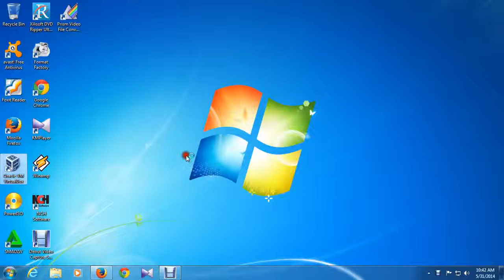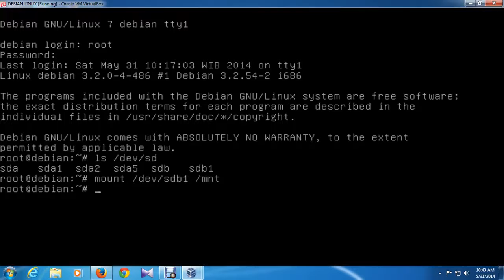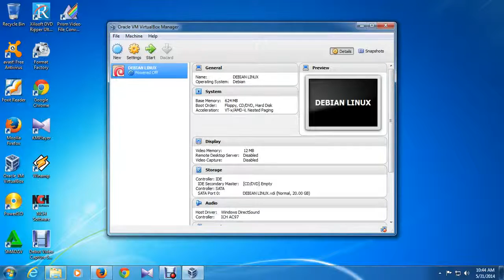Linux debian 7 Konfigurasi Repository tutorial bahasa indonesia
Debian adalah satu OS turunan linux yang juga opensource dan gratis. OS ini biasa digunakan untuk server karena kehandalan dan stabilitasnya yang tinggi.
Cocok untuk membangun server baik skala kecil, menengah maupun besar. Dapat digabungkan dengan berbagai tipe routerboard.

Pada tutorial ini, kita bahasa bagaimana seting repository pada linux debian 7.